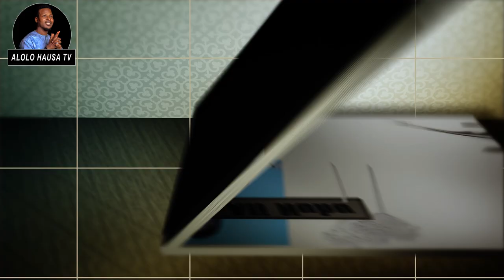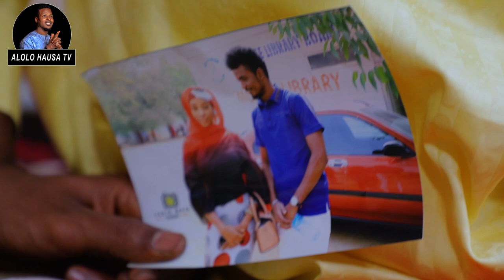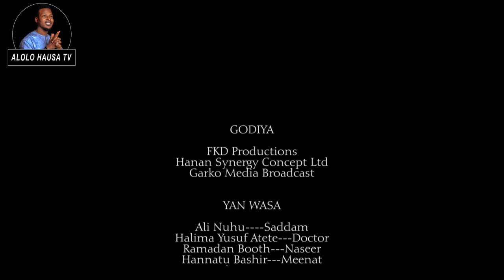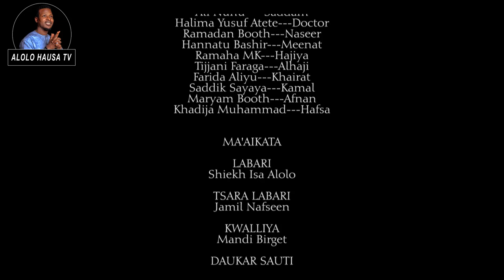Burin Masoyi Episode 3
Latest hausa series 2021.